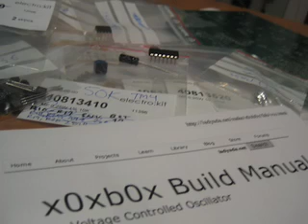making of x0xb0x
slideshow showing the progress of my selfsourced x0xb0x, roland tb-303 clone.